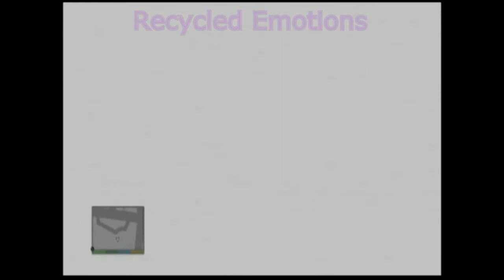GTA V - Alien Invasion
This is just one of the missions. He get higgh on some good weed. lol